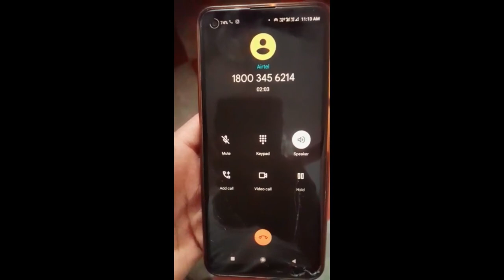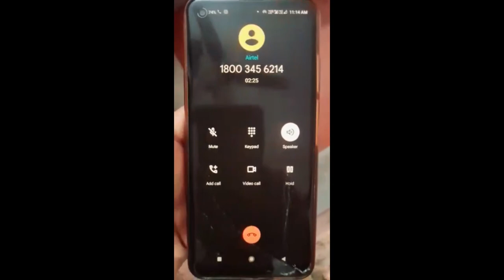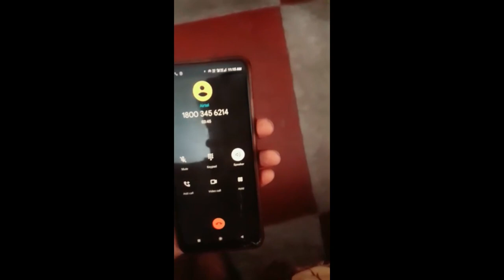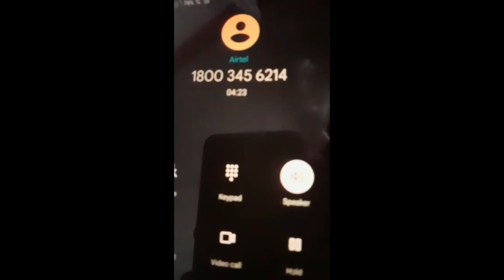Business Loan | bihar udyami yojana new update| bihar udyami yojana 2022| Bihar Udyami Yojana apply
Udyami Yojna Bihar| bihar udyami yojana new update| bihar udyami yojana 2022 online apply date||

Follow our Official social media peges-